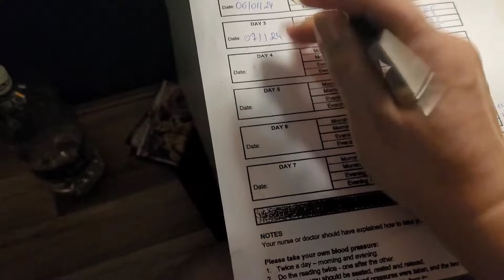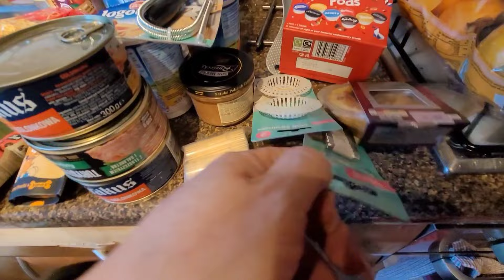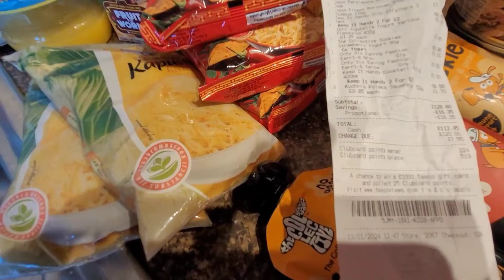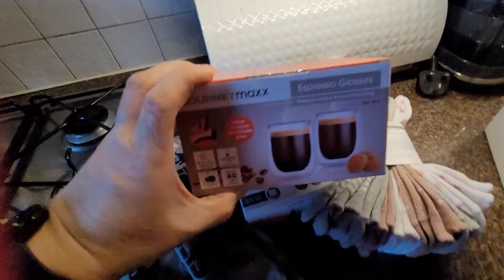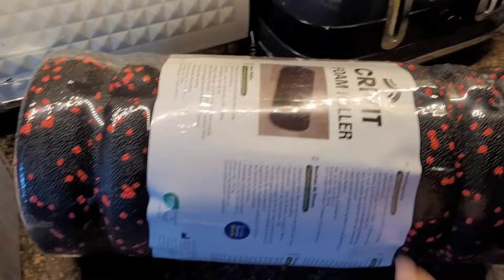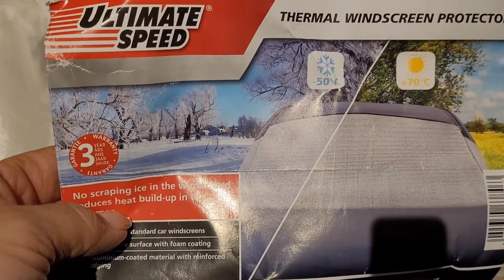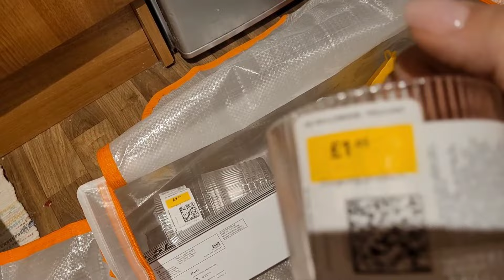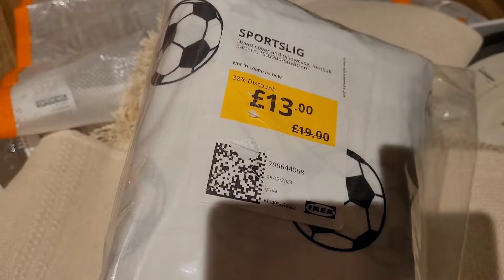Czym zajmuje się maż?zakupy